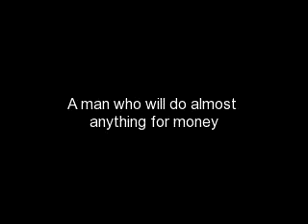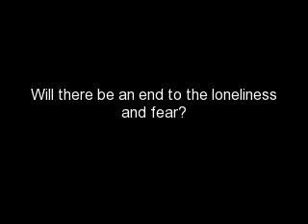Seeking Shelter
Brigham Montgomery buys a rogue stallion and a world of trouble. Loss and fear sends Kat to South Dakota searching for the one friend she has left in the world - a special horse - a horse someone wants dead.